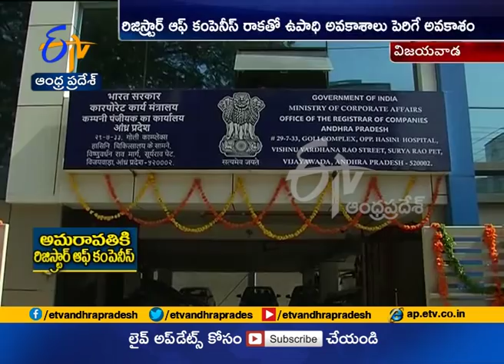Registrar of Companies Start Its function Vijayawada